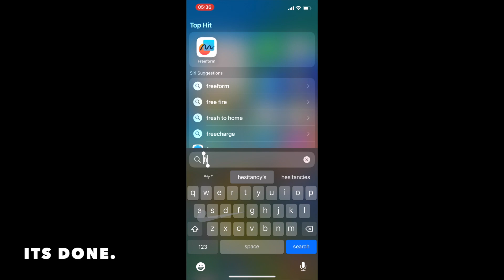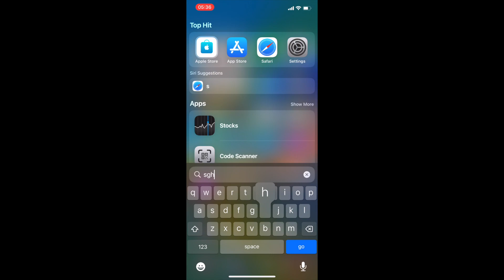HOW TO ENABLE OR DISABLE SLIDE TO TYPE IN IOS 16 IPHONE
PEACE :)